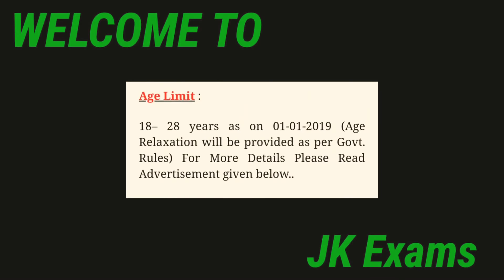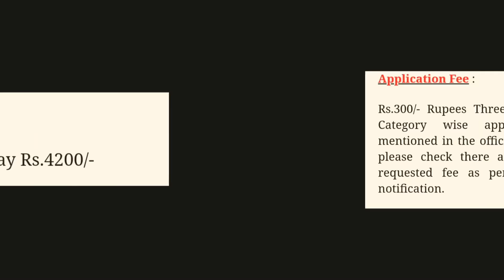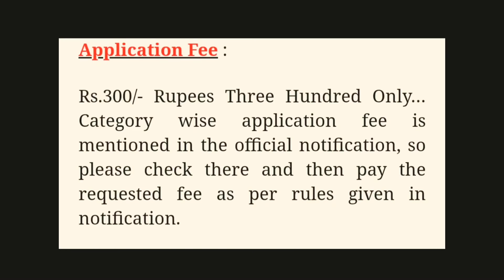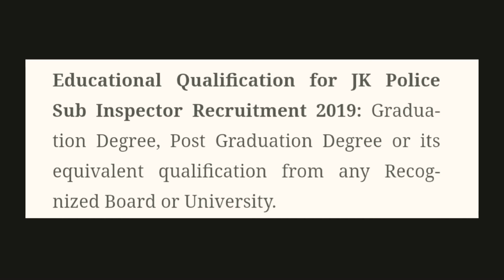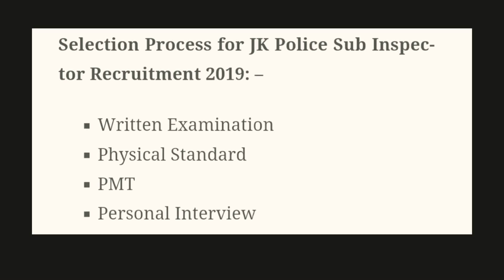JK POLICE SI RECRUITMENT 2020 COMPLETE DETAILS || JKP SUB INSPECTOR 2020 RECRUITMENT HOPE FOR YOUTH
JK Police Sub Inspector Recruitment 2020, Jammu Kashmir Police Department has released the JK Police Sub Inspector Recruitment 201
20, SI Executive/ Armed Vacancy Notification on the official website.

नई सूचना-जम्मू कश्मीर पुलिस विभाग में उपनिरीक्षक के विभिन्न पदों के लिए विग्यप्ति निकलने की संभावना है, इच्छुक अभ्यर्थी वेबसाइट के अंतिम पैराग्राफ में दिए गए लिंक से अंतिम तिथि से पहले आवेदन कर सकते है, अगर आपको आवेदन करने में किसी भी प्रकार की कोई समस्या आ रही हो तो, आप कमेंट कर SMC Education टीम से सहायता ले सकते है-धन्यवाद

JK Police Sub Inspector Recruitment 2020 SI Executive/ Armed Vacancy Notification:- Good news for those contenders who are still waiting for the Jammu Kashmir Police Department  Sub inspector Recruitment 2020 This time the Jammu Kashmir Police Department proclaimed the various vacancies like that Sub Inspector Wing, SI Executive & Armed. Here we also provide the official link to access the JK Police Sub Inspector Recruitment 2019 SI Executive/ Armed Vacancy

Jammu Kashmir Police Sub-inspector Bharti 2020 Latest JK SI Jobs / Posts Notification

Online applications are invited for direct recruitment of under mentioned categories of using the website of Jammu Kashmir Police Department application can be filled up from 2020., there after website link will be disabled. The contenders are strictly advised to apply online well in advance without waiting for the last date of submission of online application form. The printed copy of the online application Form with necessary certificates must be brought at the timer of verification/scrutiny-cum-interview.

JK Police Sub Inspector Online Application Form 2020 Apply online Last Date

Name of department: – Jammu Kashmir Police Department

Post Name: – Sub inspector

Total Posts:-

Sub Inspector (Executive/ Armed) –  Posts

Sub Inspector (Telecommunication Wing) – posts

Article Category: – JK Police Sub Inspector Recruitment 2020 SI Executive/ Armed Vacancy Notification

Online Application Form Release Date: –

Last Date: –

Eligibility criteria for JK Police Sub Inspector Recruitment 2020 SI Executive/ Armed Vacancy Notification

Age Limit for JK Police Sub Inspector Recruitment 2020: –

18 Years to 28 years

Age relaxation will be applicable according to the government norms

Educational Qualification for JK Police Sub Inspector Recruitment 2020: Graduation Degree, Post Graduation Degree or its equivalent qualification from any Recognized Board or University.

Selection Process for JK Police Sub Inspector Recruitment 2020: –

Written Examination

Physical Standard

PMT

Personal Interview

The salary for JK Police Sub Inspector Recruitment 2020: – Rs.9300-34,800 Grade Pay Rs.4200/-

Application Fee for JK Police Sub Inspector Recruitment 2020: – Rs 300